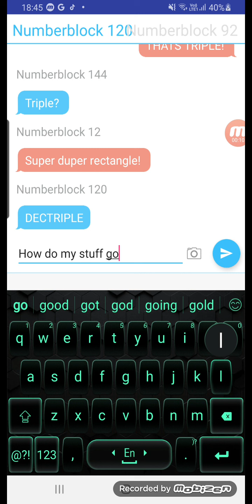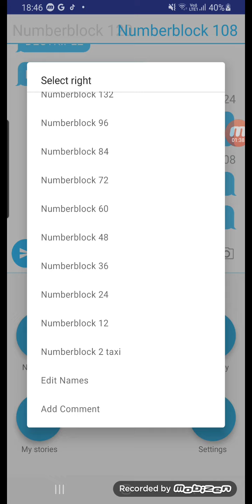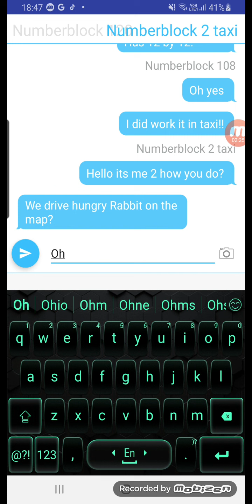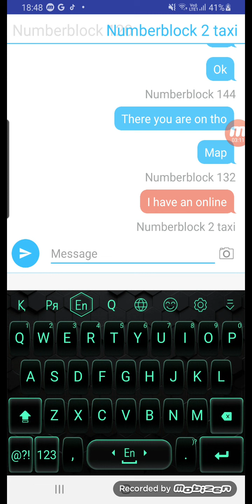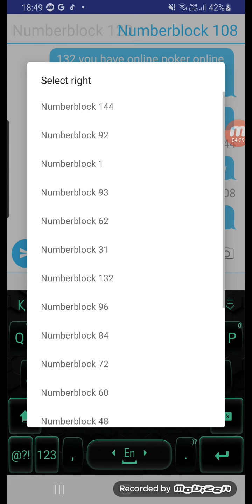12 and friends S2 may be for a taxi